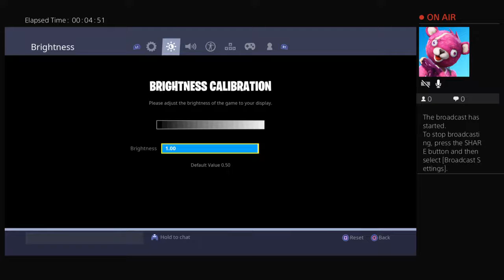Trying to get a win